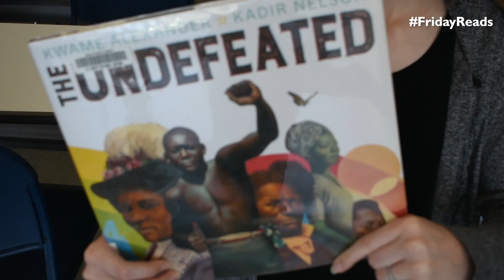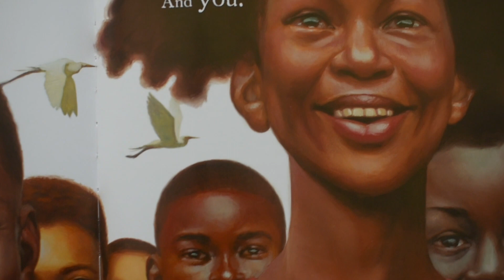FridayReads Recommendation - "The Undefeated" by Kwame Alexander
Former Student Classroom Observer Maacah Heberlein recommends "The Undefeated" by Kwame Alexander in this FridayReads Recommendation Video.

"The Undefeated" is recommended for grades 2-6.